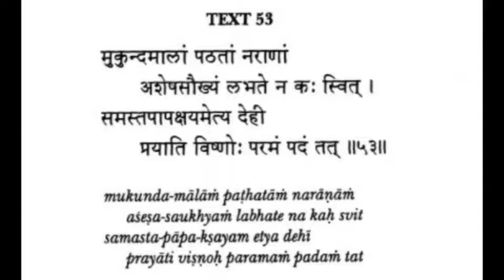Mukunda Mala Stotram Verse 53